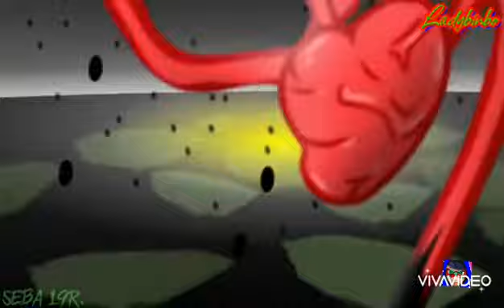Cuggles | My Love Will Never Die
Orginal Video Seba 19 R